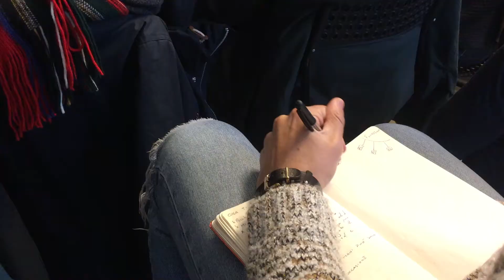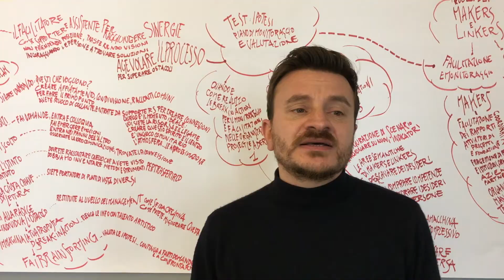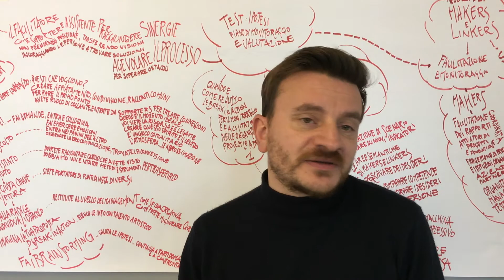Build up di Makers & Linkers (Workshop 2 - 3 - 4)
L'1, 2 e 3 marzo prosegue il percorso di Build Up (potenziamento delle competenze) destinato ai 40 profili di Makers (gestione, sviluppo e produzione culturale) & Linkers (esperti del coinvolgimento del pubblico)di Matera 2019.
Si tratta di risorse, selezionate tramite avviso pubblico, legate profondamente al territorio e al Sud Italia, con consolidata competenza gestionale e chiamate ora a impegnarsi in un percorso di potenziamento delle proprie capacità, per acquisire un linguaggio comune legato alla filosofia di Matera 2019 e allo sviluppo e attuazione dei progetti.

Management degli eventi culturali/1 (WS2), Turismo, cultura e sostenibilità (WS3) e Sicurezza per i grandi eventi (WS4): questi i temi degli incontri nei quali Makers e Linkers hanno potuto confrontarsi anche con alcuni project leader, operatori turistici e culturali e esperti nazionali ed internazionali dei settori di riferimento.